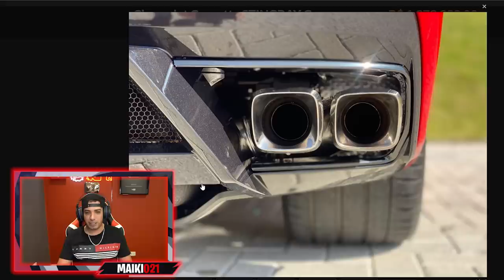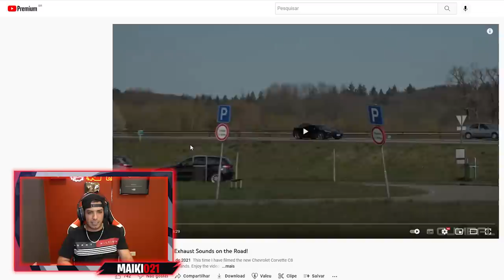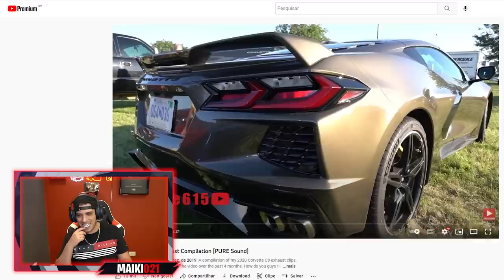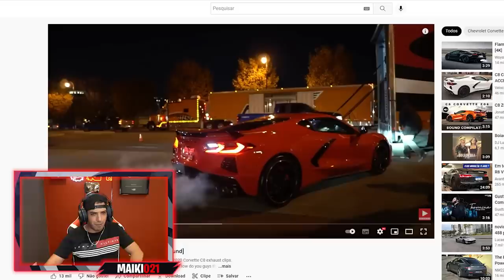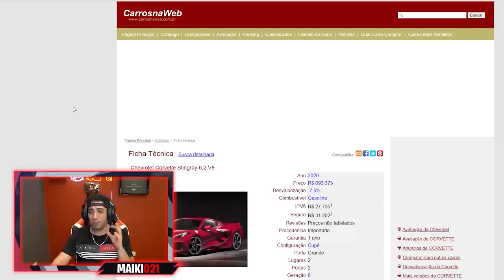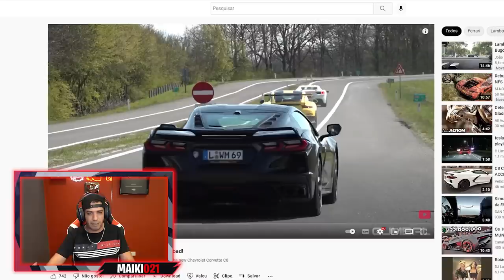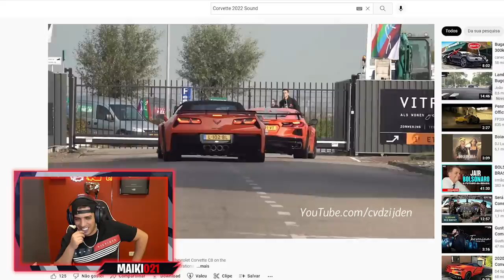ESSE É O CORVETTE QUE VOU COMPRAR